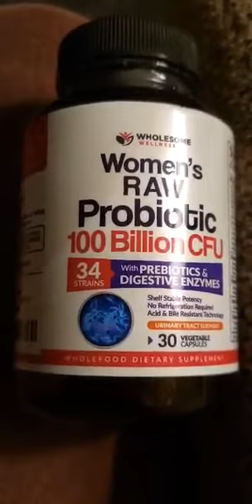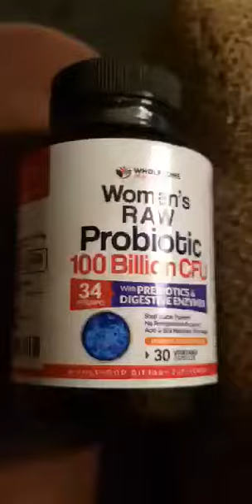So glad I tried this!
I’m gonna be honest here: I only bought these Probiotics because I knew I would be reimbursed for them. Let’s be real, who would ever say no to some free stuff?

I already take probiotics since they’re included in the formula of the multivitamins I take, but this is my first time trying out a supplement that revolves solely around probiotics. I didn’t know what to expect but as you can see from this review, I am FAR from disappointed!!

These really opened my eyes. I thought my multivitamins would be enough to keep me good in all areas of my body, but trying out this probiotic made me realize that my body could be so much better with the right products. Taking these probiotics really let me see the change in myself. My energy levels have been boosted tenfold and my digestive seems to be on the right track, seeing as I’m using the bathroom more regularly these days.

In short: Just. Buy. Them!! Investing in a good quality probiotic could save your body (and your wallet) so much trouble in the long run!